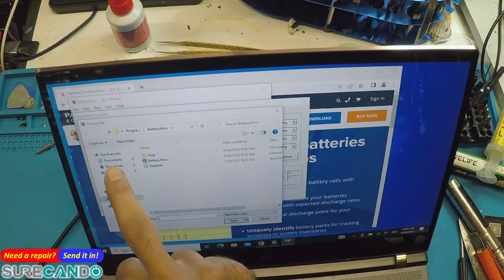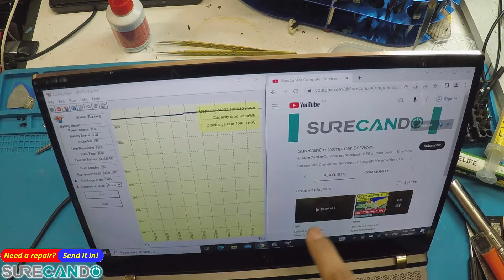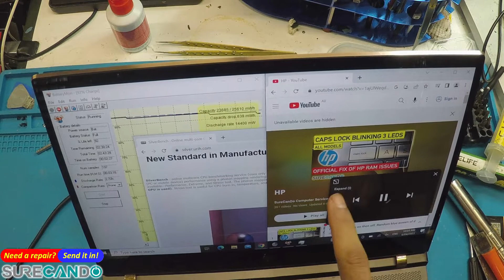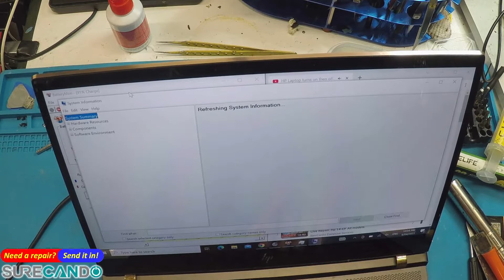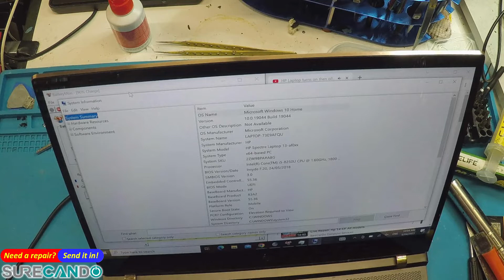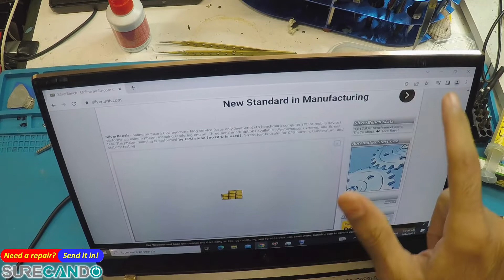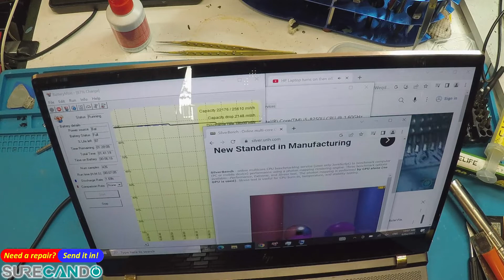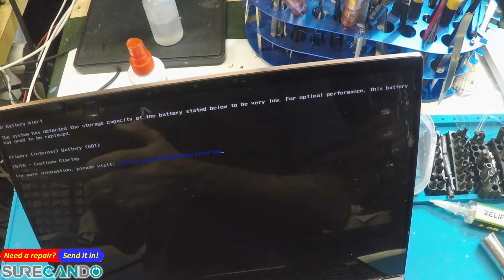HP Spectre 13-AF021TU: Battery Health Check & Inspection